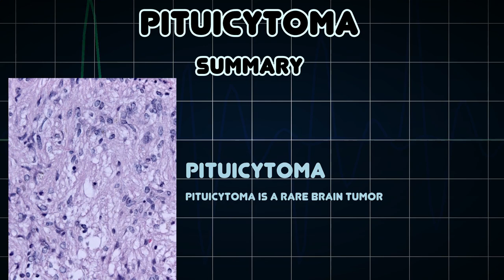Pituicytoma (Medical Condition)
Symptoms, risk factors and treatments of Pituicytoma (Medical Condition)

Pituicytoma is a rare brain tumor